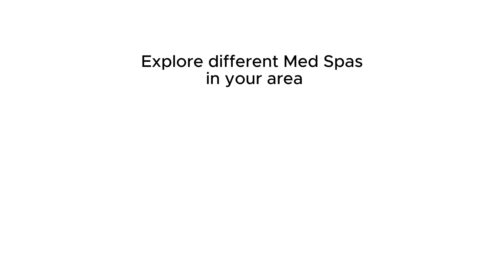Explore Papillon Salon & Medspa in Mount Prospect, Chicago, IL | Med Spa Stars Tour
To learn more about Papillon Salon & Medspa – located at 66 E Northwest Hwy, Mount Prospect, IL 60056 - including viewing photos, hours, costs, treatment menus, and more,

You’ll find med spa info, including details on Botox, filler, lasers, microneedling, peels, and other skincare treatments. For a comprehensive list of medical spas near you in CITY, STATE, visit MedSpaStars.com and/or follow